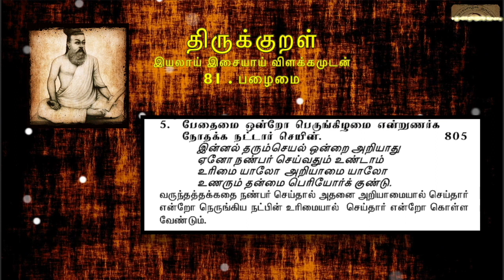0805 : Thirukkural in Tamil - திருக்குறள் : 81 - பழைமை